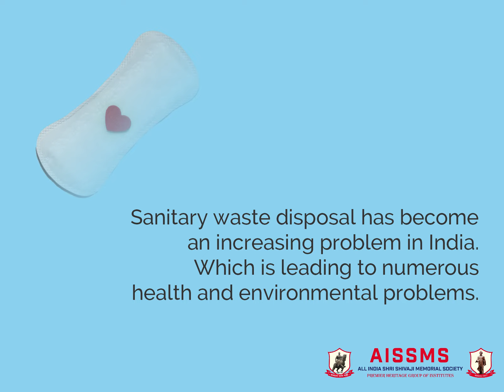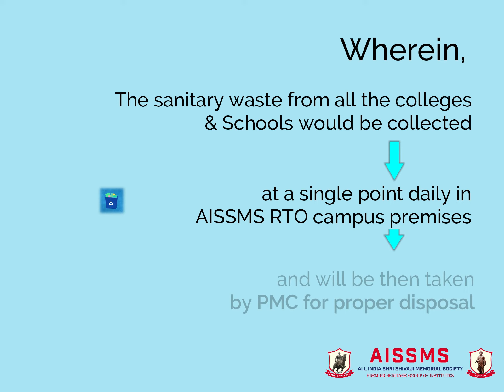AISSMS Initiative - Sanitization Drive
The AISSM Society in association with the Pune Municipal Corporations has undertaken a social initiative in order to properly manage and dispose of sanitary waste on the AISSMS RTO college and school campus premises.

Under this initiative, all the disposable sanitary waste would be collected one point daily and then taken by PMC for proper disposal. We urge all the members of the society to help us make this initiative successful and make the surroundings of AISSMS campus cleaner and healthier.